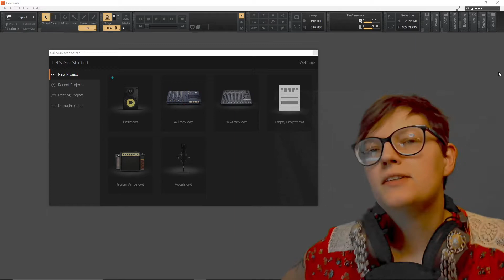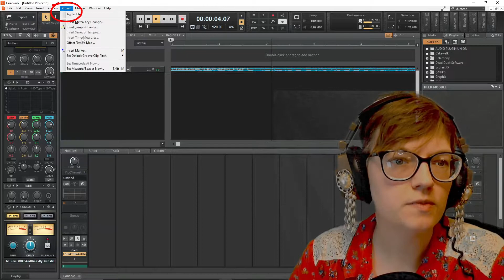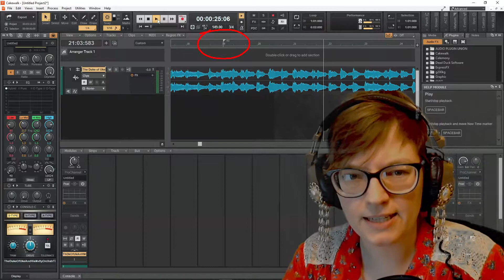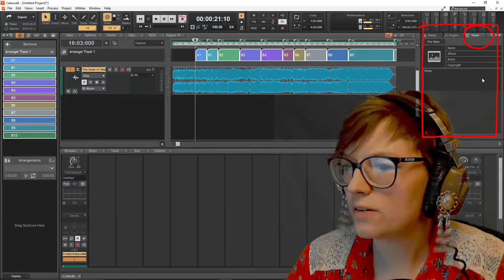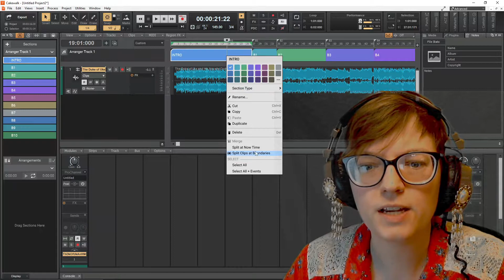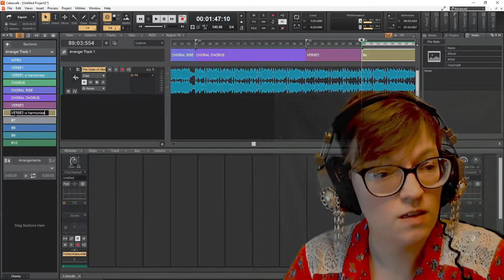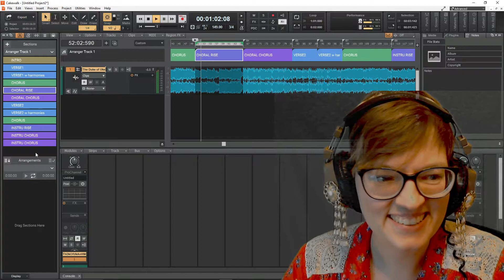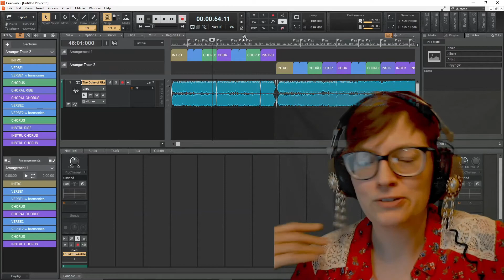Maybe the BEST FEATURE in Cakewalk by Bandlab?? The Arranger Track! omg so helpful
BLANK PAGE SYNDROME, BE GONE!!
This tool is possibly a producer's best friend. I hardly start a project without it now. The arranger track in Cakewalk by Bandlab helps me to study and break down a song into parts so I can use that as an outline, a map for the song.  In this video, I use the Duke of Uke & His Novelty Orchestra song, "The Way," as my dissection subject, and try to teach the basics of how to go about using this wonderful feature. I hope it is helpful for you!
01:57 pulling the reference track into the DAW
02:16 Getting the right tempo & line it up
04:12 Marking the song sections
07:31 Create sections from markers
08:48 Adjusting sections
13:06 Arranging

Note about me: I am a lady producer trying to encourage other folks, especially lady-types, to dive into music production as it is currently a very male-dominated profession. I want to level up my music skills and if you do too, let's do it together and not be intimidated by anything that could stop us from making art.